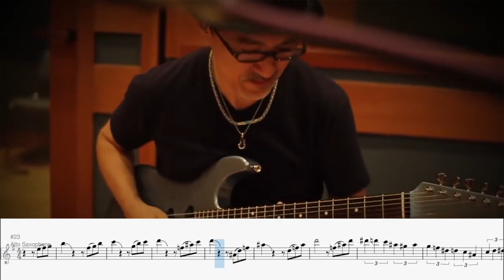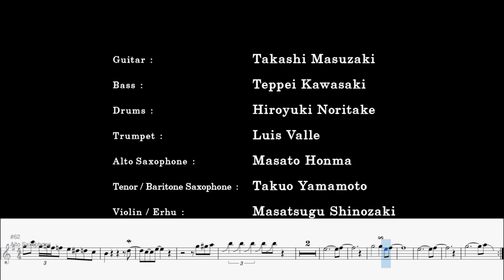Mute City - Mario Kart 8 Solo Sheet Music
A full transcription of the Eb Alto Saxophone solo in Mute City from the Mario Kart 8 soundtrack.

Incredible video game music!